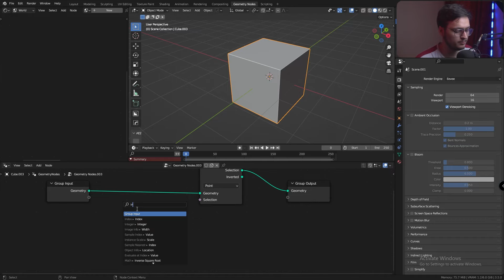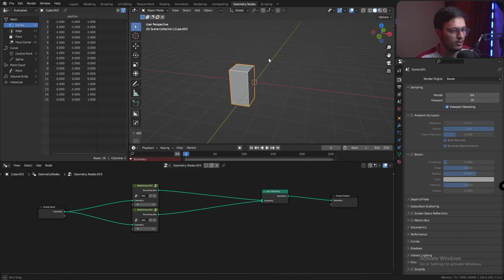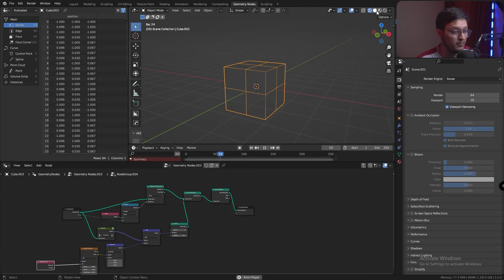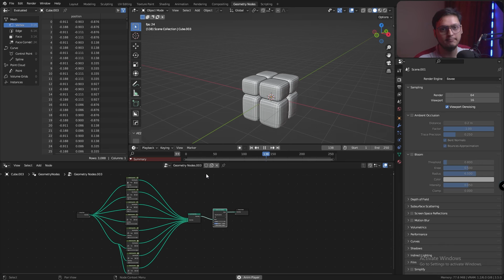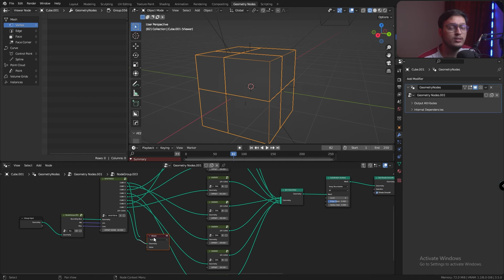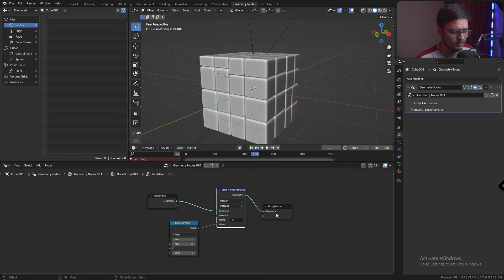Recursive Subdivision with geometry nodes